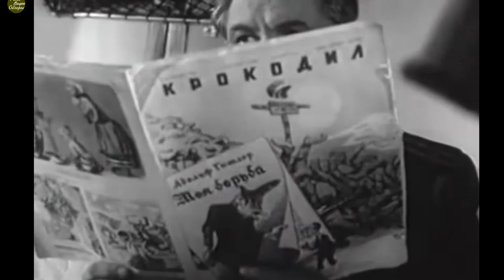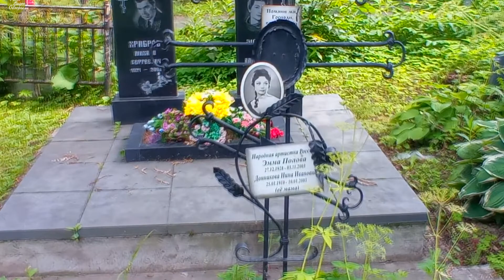Попова Эмма Анатольевна (1928—2003) советская актриса театра и кино. Народная артистка РСФСР (1971)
Эмма Попова родилась на Кубани[1]. В 1947 году, в одно время с Зинаидой Шарко, поступила на актёрский факультет Ленинградского театрального института, в мастерскую Б. В. Зона. Опытного педагога, воспитавшего немало замечательных актрис, уже в те годы восхищала интуиция Поповой: «Не ты играешь — в тебе играет»[1]. Окончила институт в 1951 году.
В институте Эмма Попова вышла замуж за своего однокурсника — актёра и режиссёра Наума Бирмана[2] У них родился сын — Анатолий Попов, ставший тоже актёром. Вторым её мужем стал драматург и сценарист Александр Гладков[3]. Овдовев в 1976 году, больше актриса замуж не выходила.
Умерла 3 ноября 2003 года в Доме ветеранов сцены в Санкт-Петербурге; похоронена на Волковском кладбище